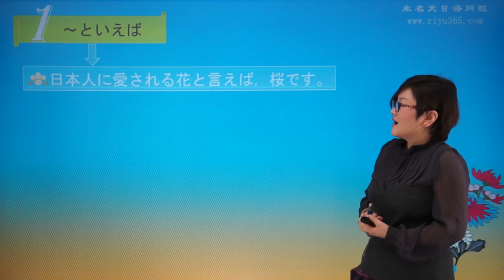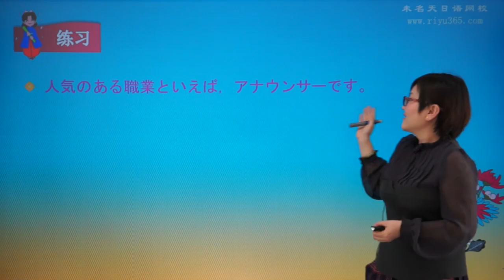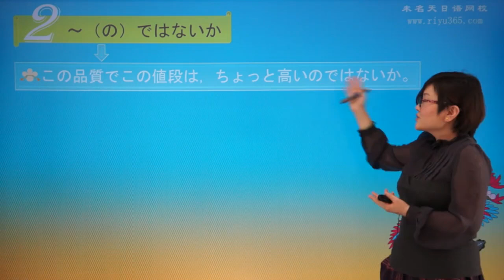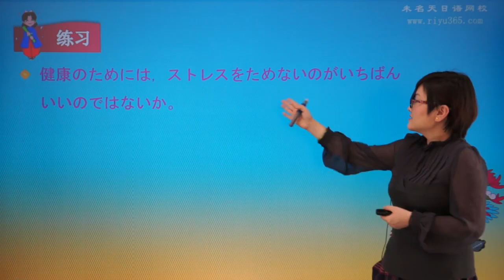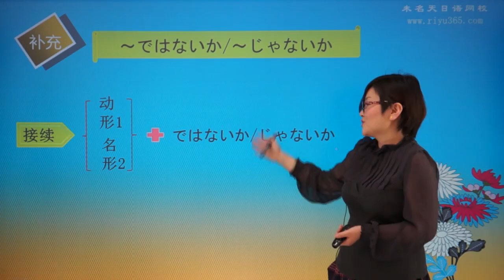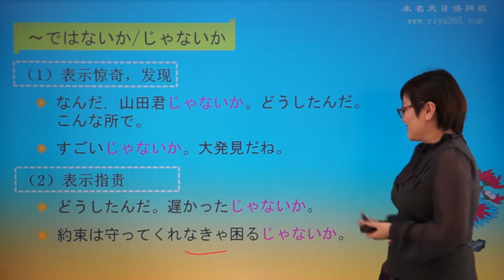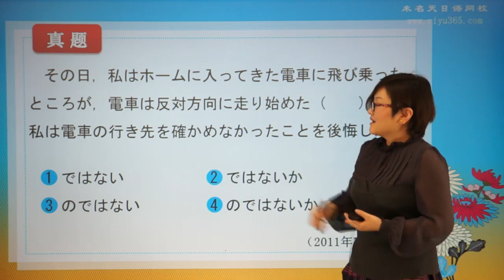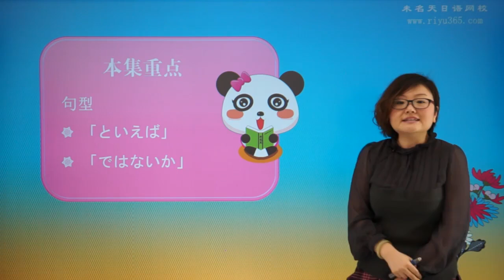朱老师【新标日中上 】4 7